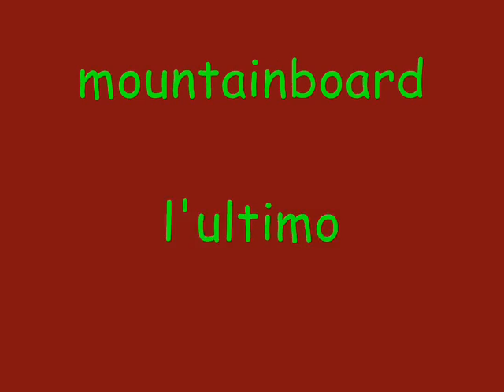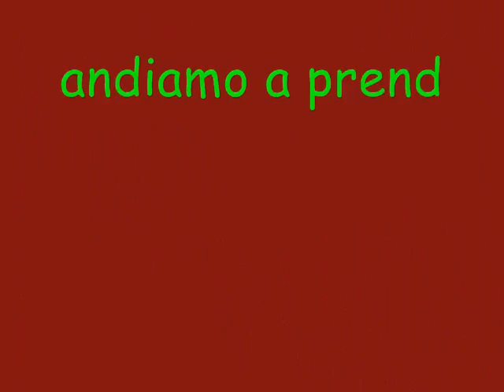mountainboard ultimo dell'anno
mountainboard ultimo dell'anno...mountainboard TUTTO L'ANNO!!!
nel cuore del parco nazionale d'abruzzo...un posto meraviglioso